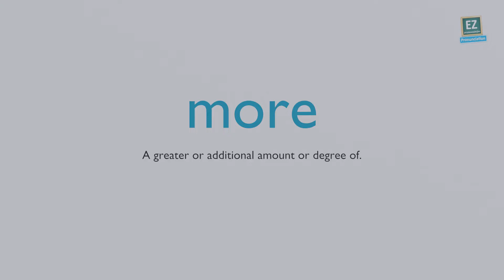How to pronounce more ?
A greater or additional amount or degree of.